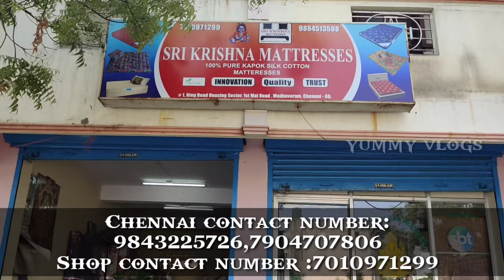branded மெத்தைகள் தோற்கடிக்கும் | Cooling Natural மெத்தை | நேரடி விற்பணை |Yummy vlogs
Chennai address
Sri Krishna mattress
#1, ring road housing sector, 1 st main road, MADHAVARAM
chennai - 60

Bhavani address
Sri Krishna mattress,
75/A, Earithottam,
Kuppichipalayam
Bhavani-638311

if u want contact above numbers

yummyvlog natural pureilavampanju bavanimettai krishnamatresses cod bestcoolingmatresses matressesmaking directsale wholesale&retail wholesaleprice#

IF ANY PROMOTION
CONTACT YUMMY VLOGS